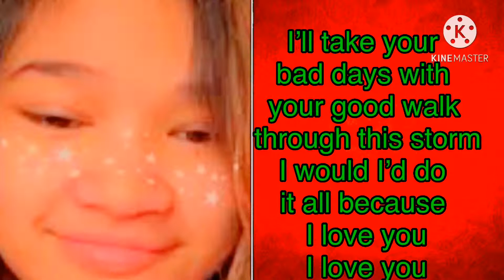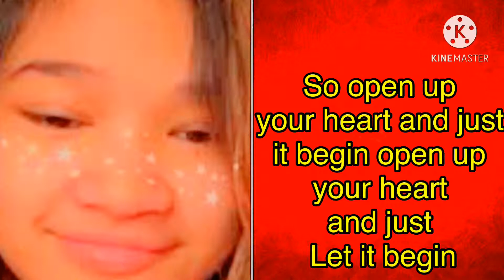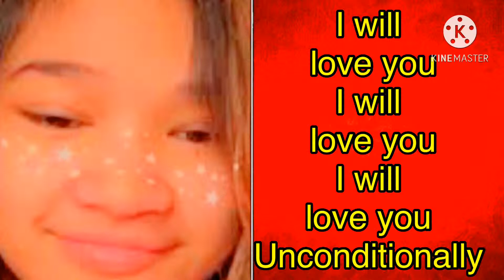Unconditionally By Angelica Hale Lyrics